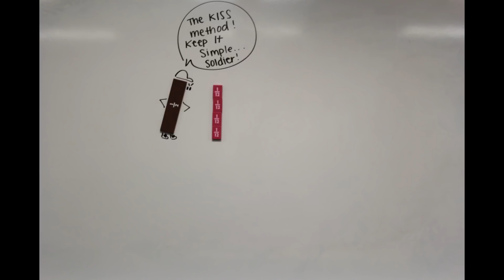Grade 5 Fraction Boot Camp Part 3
This lesson is taught by Tori Cates and covers simplifying fractions.